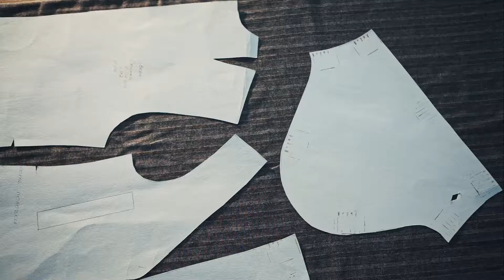Evadez-vous avec Biosmotion.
Notre dernier showreel d'images de la vie en vrai (enfin presque !)